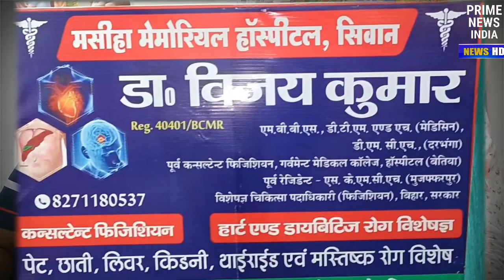हर्ट और डायबिटीज से परेशान है तो आज ही संपर्क कीजिए डॉ विजय कुमार जी से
हर्ट और डायबिटीज से परेशान है तो आज ही संपर्क कीजिए डॉ विजय कुमार जी सेसिवान prime_news_india सिवान हर्ट और डायबिटीज से परेशान है तो आज ही संपर्क कीजिए डॉ विजय कुमार जी से